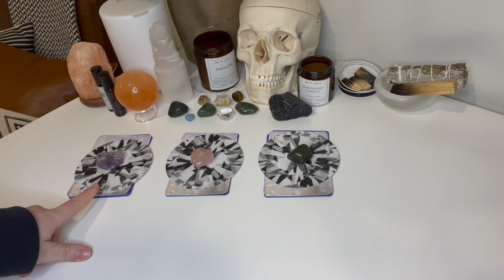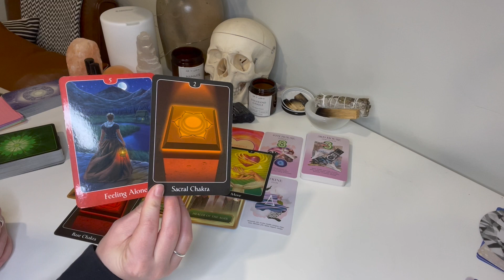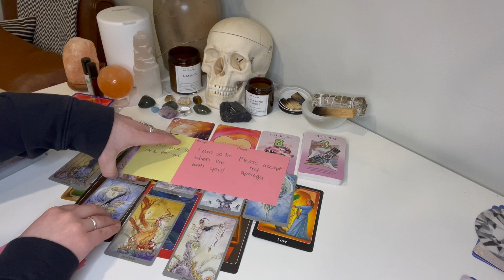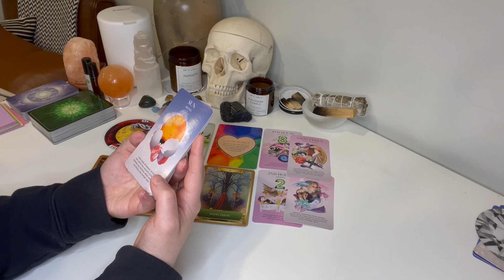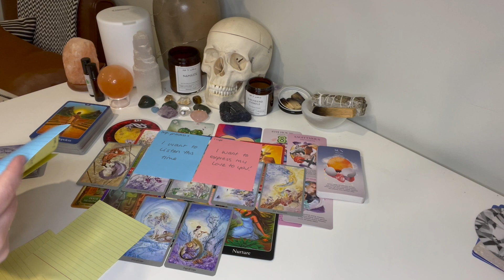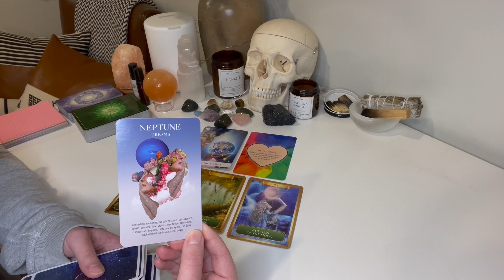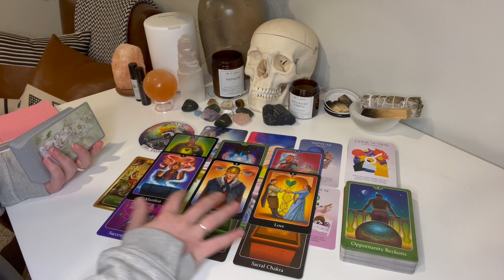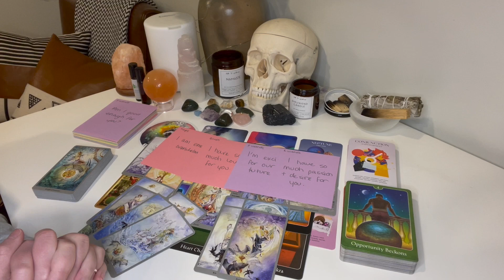~ PICK A CARD ~ 💕 HOW DO THEY FEEL ABOUT YOU! 💕 *TIMELESS TAROT READING*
💕 TIMESTAMPS  💕
Pick a card - 0:00
Pile 1 (Amethyst) - 2:08
Pile 2 (Pink Quartz) - 29:02
Pile 3 (Green Aventurine) - 56:58

This is your free PICK A CARD tarot reading! - Reminder that these are general readings and therefore they will NOT resonate with everyone

ABOUT:

Johanna
Sun = LEO
Moon = LIBRA
Rising = CAPRICORN